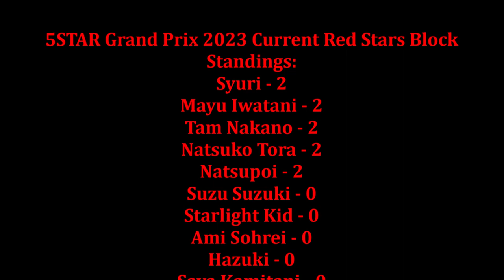Stardom 5STAR Grand Prix 2023 Night 1 Review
My Stardom 5STAR Grand Prix 2023 Night 1 Review